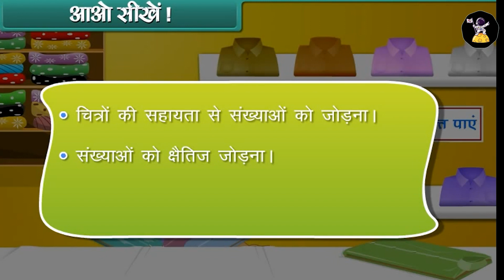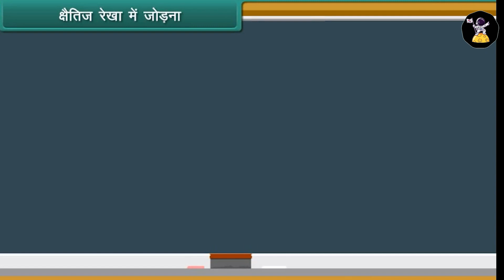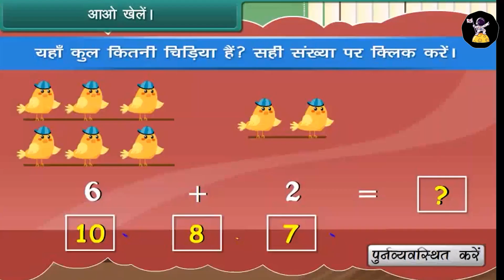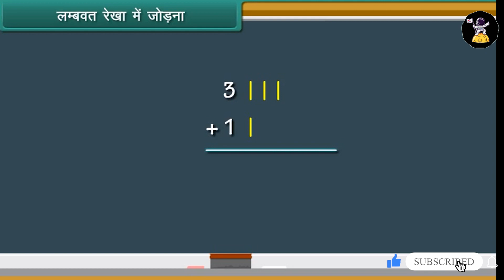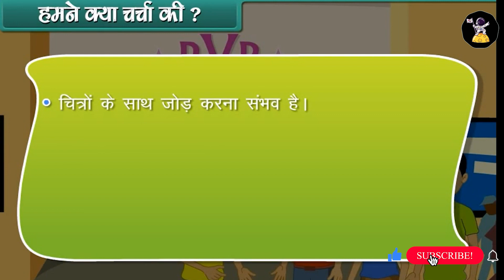Math for Kids | Addition up to 20 | Math for Kindergarten & 1st Grade | Preschool Learning Videos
Learn Body parts, Body Parts, Body Parts For Kids, Parts of body with Spellings, Body Parts Name.

At JKAS TV, our goal is to help make learning a fun and enjoyable experience for kids by creating beautiful 3D animation, educational lyrics, and toe-tapping music.

Our videos also give you an opportunity to teach and play with your children as you both watch!